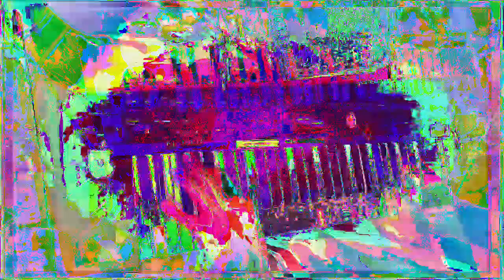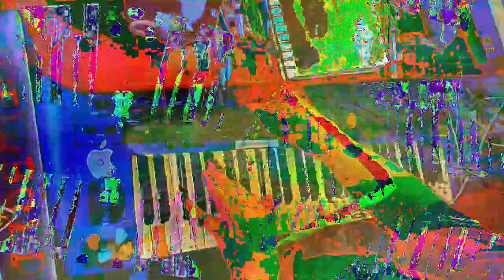[EPILEPSY WARNING] Movie 23 01 15 21h22m15s